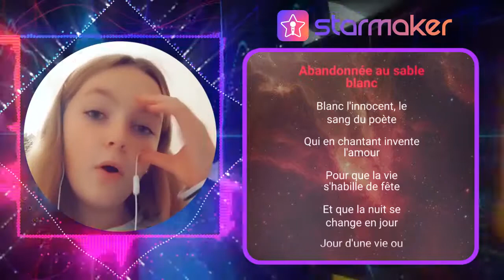StarMaker: Sing free Karaoke, Record music videos